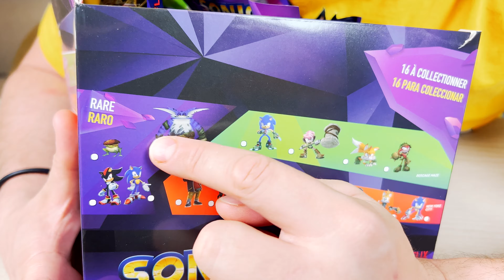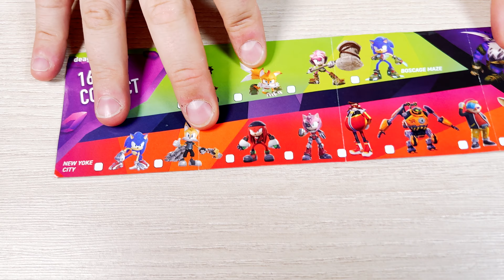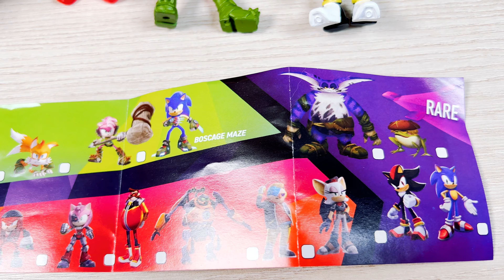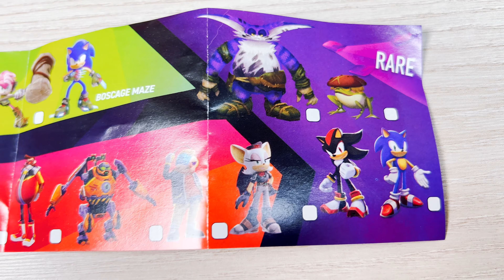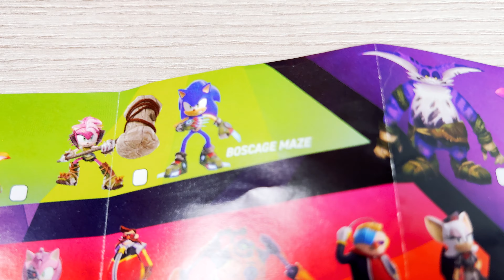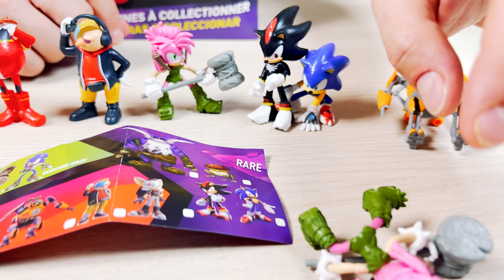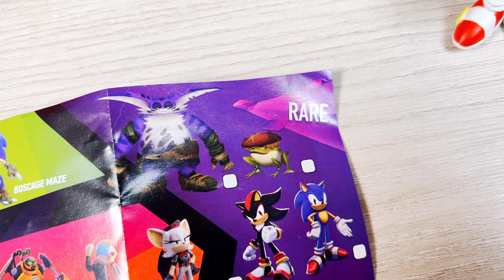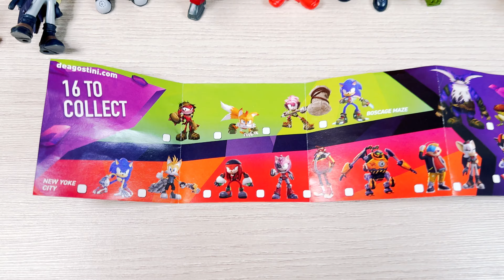Sonic Prime UNBOXING CAJA FIGURAS COLECCIONABLES SORPRESA en Pe Toys